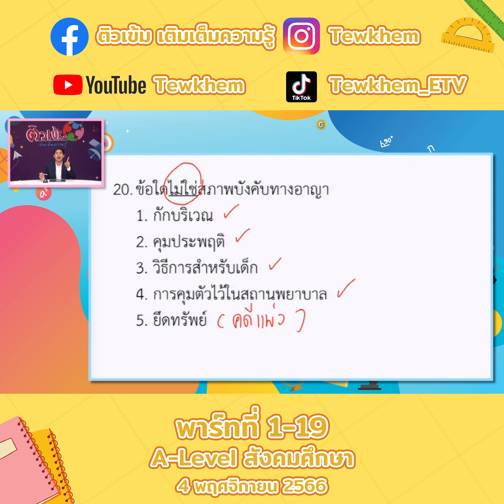A level สังคมศึกษา 4 พ ย 66 อดิศักดิ์ จันทร์หลวง พาร์ทที่1 19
A-Level สังคมศึกษา 4 พ.ย. 66 อดิศักดิ์ จันทร์หลวง พาร์ทที่1